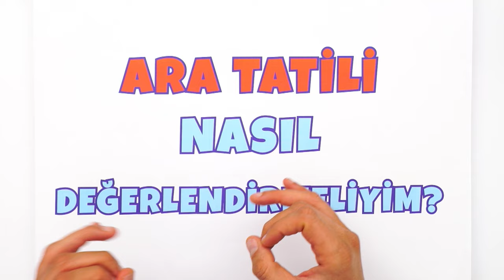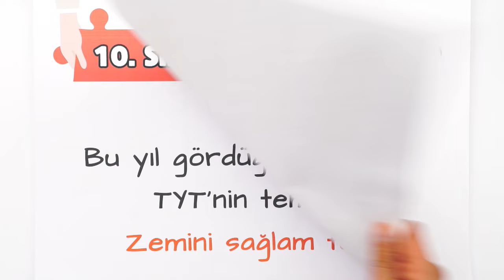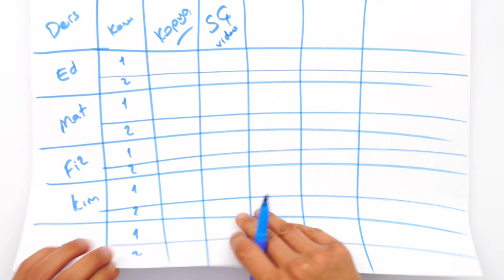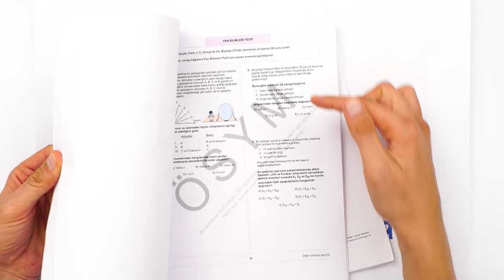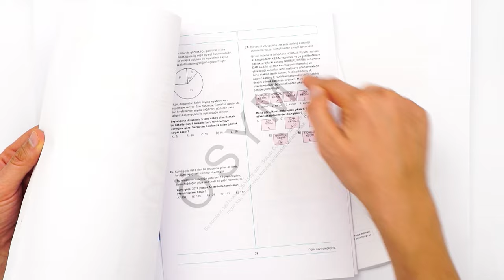10.Sınıfın İlk Ara Tatilinde Neler Yapmalı❓ VERİMLİ GEÇİRMEK İÇİN İZLE❗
10.Sınıfın ilk ara tatili geldi. Bu tatili nasıl geçirmeliyim? Ders çalışmak mı yoksa dinlenmek mi? 🤔
Senin planın nedir ? Yorumlarda buluşalım 👇